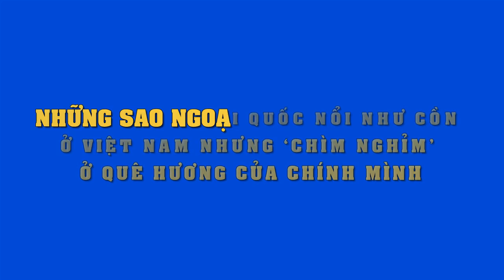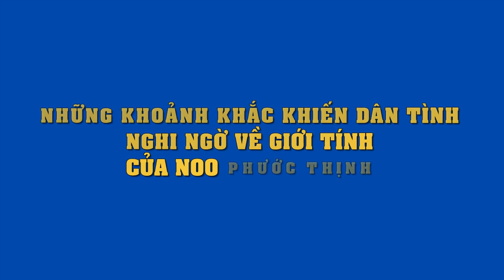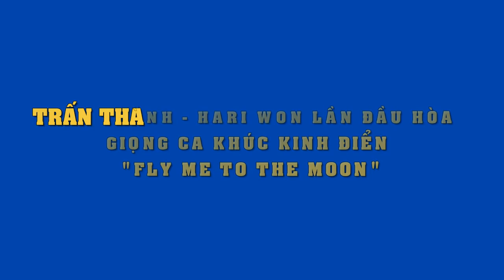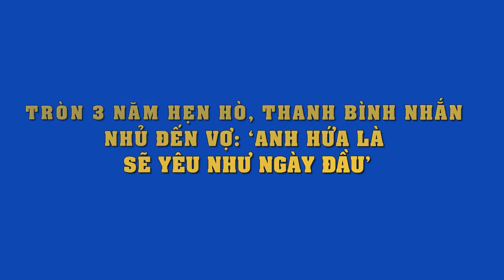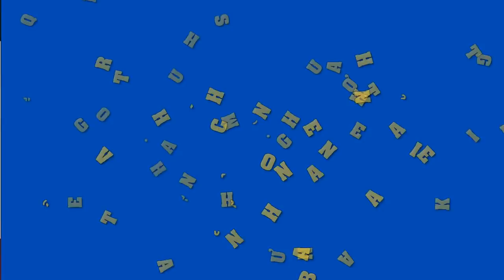Không tin nổi : 42 tuổi mà Đan Trường lại sở hữu nhan sắc trẻ trung,body vạm vỡ đến vậy!